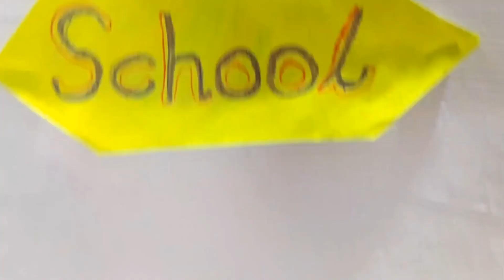Adventure in the Toyland Cartoon: Exploring Toy School, Toy House, and Toy Farmhouse with DJ Kids!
Veer and bunty cartoon!

Join DJ Kids on an exciting adventure as Bunty and Veer explore the enchanting world of Cartoon Toys! Watch as they delve into the realms of Toy School, Toy House, and Toy Farmhouse, bringing these imaginative playsets to life. Get ready for a fun-filled journey full of creativity, laughter, and learning.